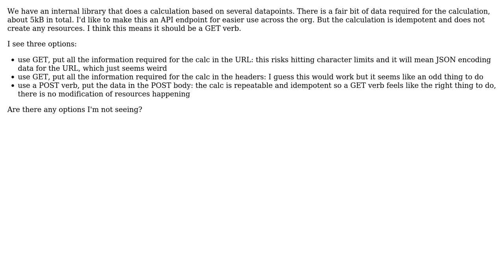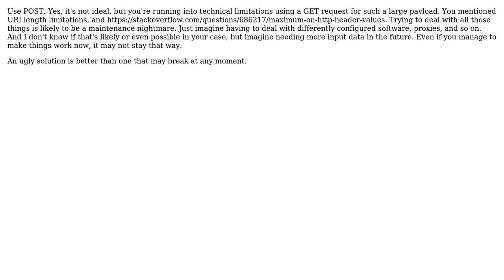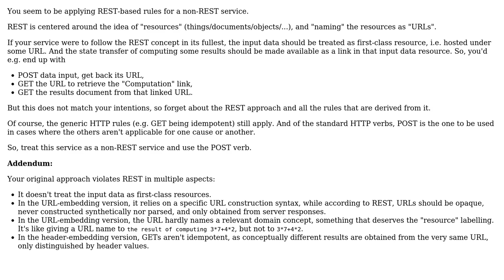How can I do a GET for complex calculation when the amount of data required may be too large for...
Software Engineering: How can I do a GET for complex calculation when the amount of data required may be too large for a GET?

With thanks & praise to God, and with thanks to the many people who have made this project possible! | Content (except music & images) licensed under CC BY-SA | Music | Images & others | With thanks to user Ralf Kleberhoff user jcollum user Jasmijn and the Stack Exchange Network Trademarks are property of their respective owners. You are responsible for your own actions.